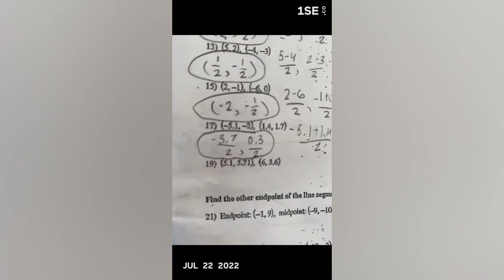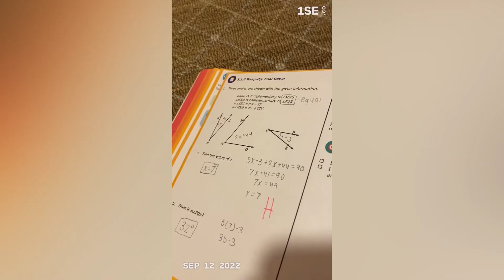2022 recap! (And resolutions)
Hey guys!! I hope y’all enjoyed this video!! I will be posting much more life related content as much as possible!

What do you use to edit? InShot and Procreate for thumbnails
Favorite YouTuber? ASMR Jade, and the Norris nuts
Any religion? Fully involved Christian!!